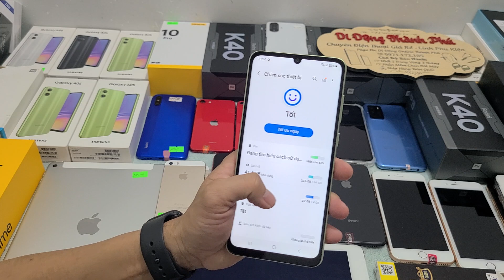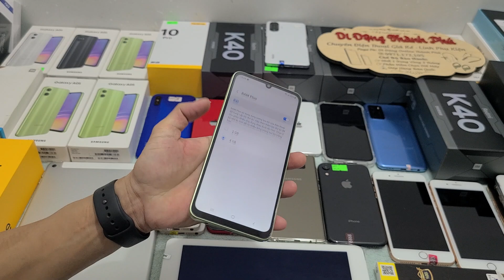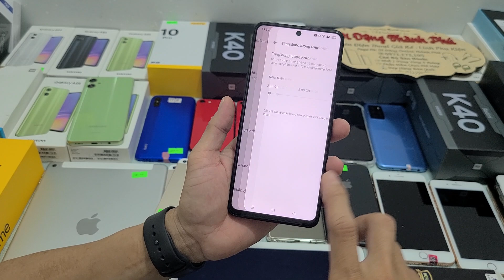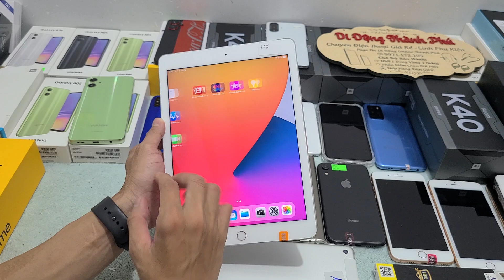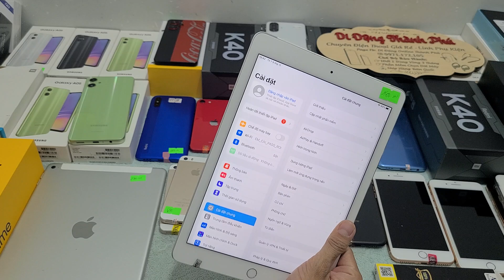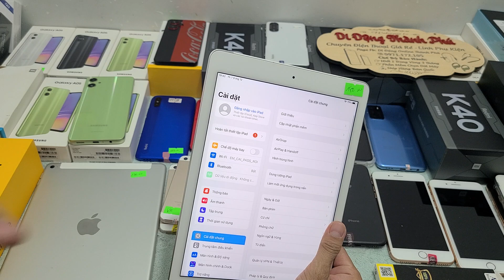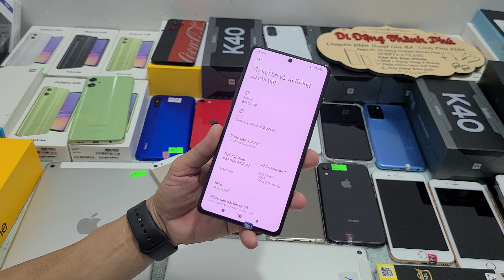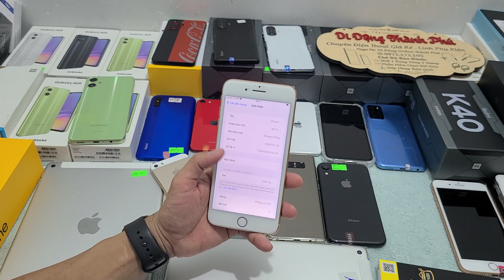Iphone Bị Bom 650K- Ipad rẻ nữa giá - K40Gaming Fullbox- Realme C55 - 10Pro Coca - Samsung A05 Mới